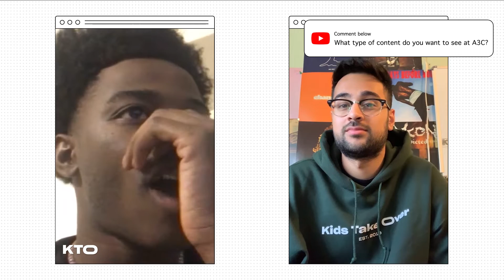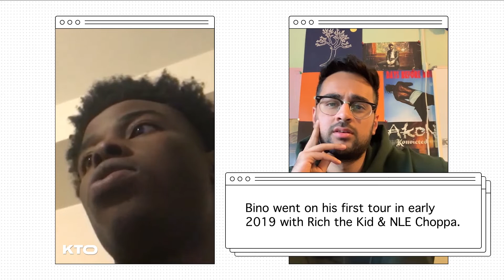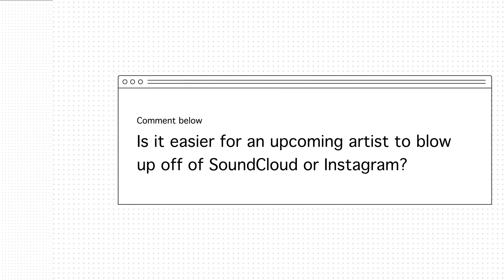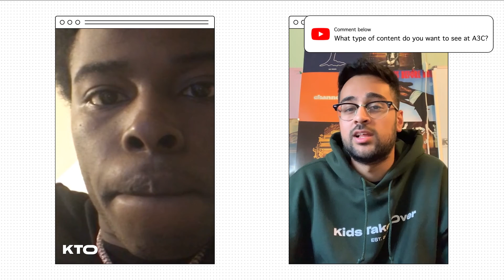Facetime: Yung Bino on Signing to Rich The Kid, Fights in High School (Interview)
0:59 Being 19 & feeling “interrogated” by DJ Smallz Eyes
1:57 How rough it was growing up in Atlanta + getting into fights
3:34 Top 3 Atlanta rappers of all time
6:00 Dropping out of college to go on tour with Rich The Kid & NLE Choppa
7:44 How he got Rich The Kid’s attention and got signed to Rich Forever Music
9:09 Tactics for an upcoming rapper to get heard on SoundCloud
11:00 Dealing with Rich The Kid’s Craziness + biggest misconceptions
13:47 The secrets people don’t know about signing to a label
16:26 Unreleased music with Tory Lane, 83 Babies, Lil Durk

Kids Take Over interviews Atlanta rapper, and Rich Forever artist, Yung Bino. Yung Bino recently got signed to Rich The Kid, being on the same label as Famous Dex, 83 Babies, & Jay Critch. We talked about the top 3 Atlanta artists of all time, getting into fights as a child, and A3C Festival 2019. We also touched on the misconceptions of signing to a label, and how everything isn’t as perfect as it seems. Kids Take Over is a hip hop media outlet based in Vancouver Canada.

Follow Kids Take Over on social media for discussions, updates, and giveaways. P.S, KTO IS LOOKING TO HIRE AN INTERN!

Host & Producer @ktoarshan
Follow @1ybino